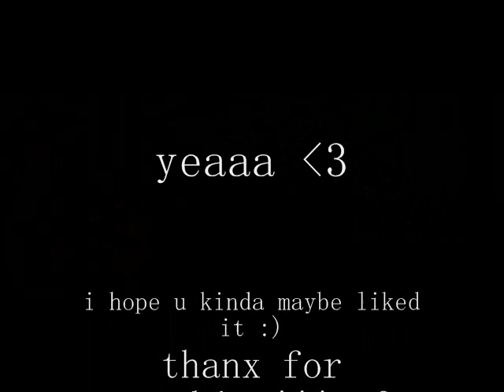ryan and naya.wmv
i was going to Anna on here but they didnt have enough pictures so i jst put Naya Rivera and Ryan Cartwright togather they are my two fav acters